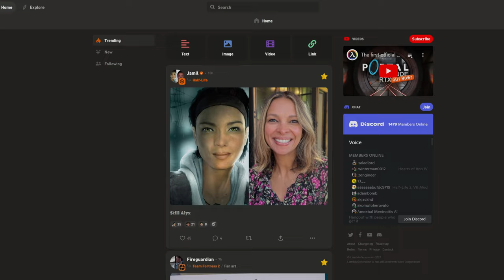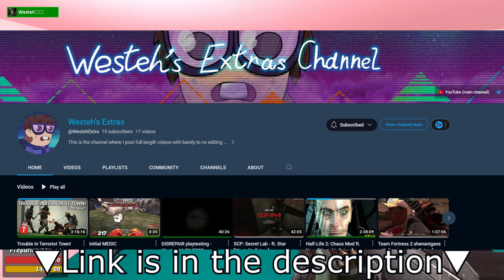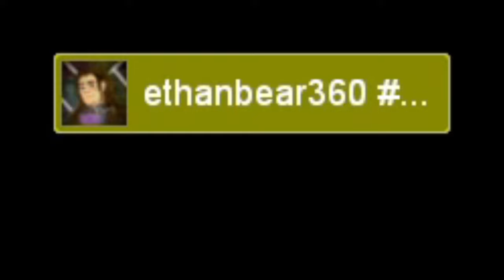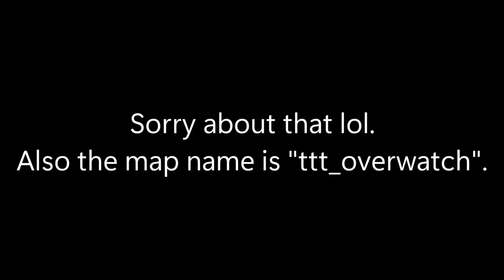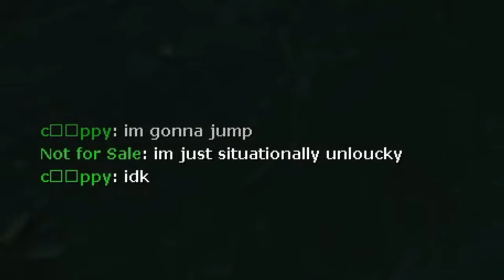Trouble in Terrorist Town! SHENANIGANS - Westeh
In today's episode, Westeh hosted a TTT game night with the LambdaGen people. Will he be able to find and sniff out the traitors? Or succeed as one?

Want to join the fun community, and get notified for any future game night (or other) events live?

The Garry's Mod servers are hosted by the awesome Valkyrie.

Chapters
0:00 - Intro
0:50 - ttt_simpsons
13:40 - ttt_krustykrab
29:13 - ttt_medsci_ss2
37:49 - ttt_rust
40:24 - ttt_overwatch
47:25 - ttt_whitehouse_b2
55:46 - ttt_clue_se
1:01:08 - ttt_minecraft_redux
1:04:18 - Outro

Also some remastered Half-Life SFX by Senn

Westeh's note:
- Because how the video was soo long, I forgot to smooth out the cut corners. One of the corners was, that I forgot to put the text "On your way to: ttt_minecraft_redux (at 1:01:08) whoops, and I don't feel like rerendering this video because of that one mistake (and possibly plenty more).